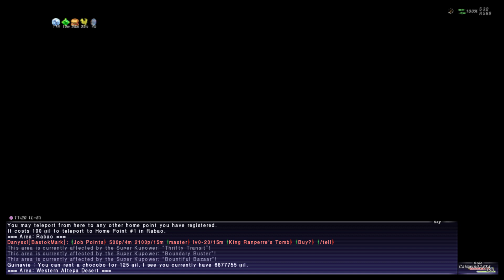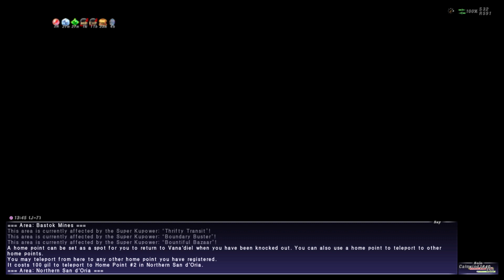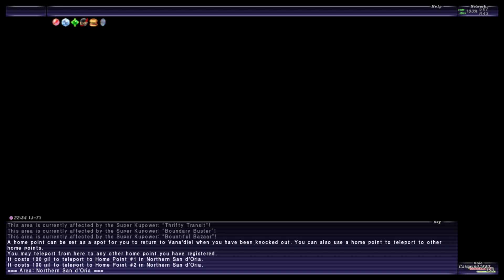Let's Play FFXI! #146 - Pope Evil XVIII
In this leg of the San d'Orian missions, the Pope sends us on a shady mission in an underground waterway that was originally used to kill dissidents by starvation due it supposedly being so maze like.